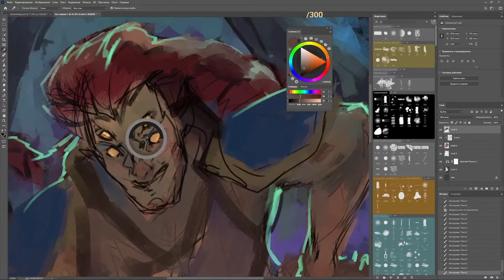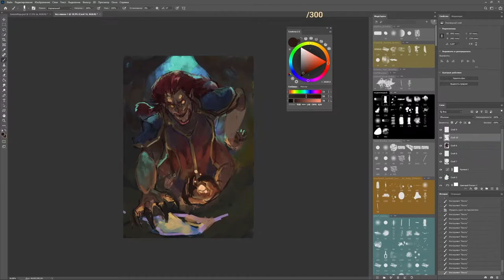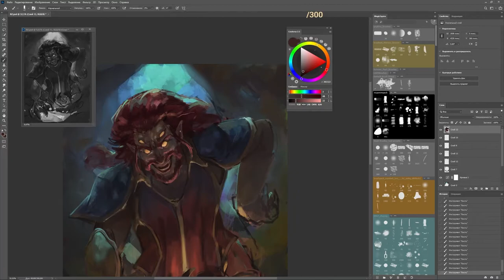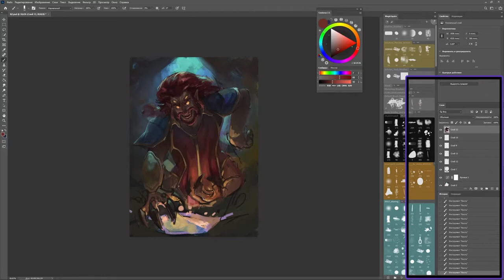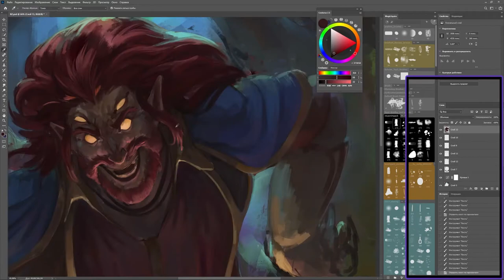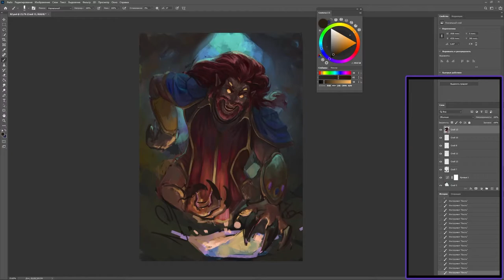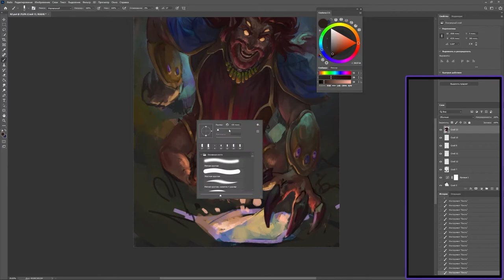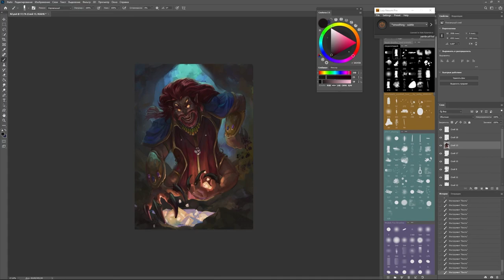Speedpaint 19 (Photoshop) - Seeker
Take a look on how I painted that  Seeker of magic stones!

Software I use : Adobe Photoshop
Tablet - Wacom Cintiq QHD 27